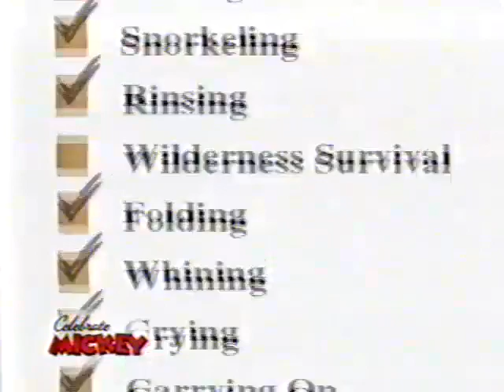Disney Channel - House of Mouse - Donald's Lamp Trade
House of Mouse episode "Donald's Lamp Trade" as it aired on The Disney Channel during the Celebrate Mickey marathon. Includes promo for the Celebrate Mickey lineup.

For educational and nostalgic purposes.